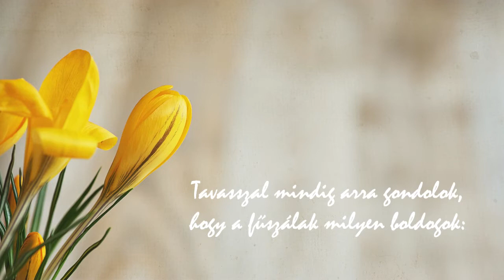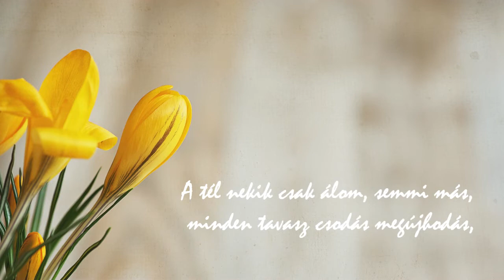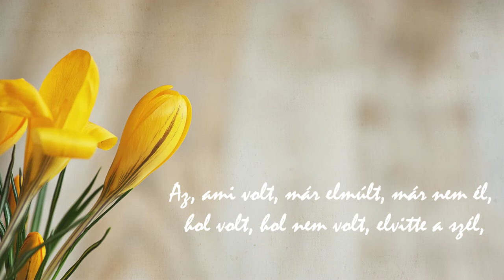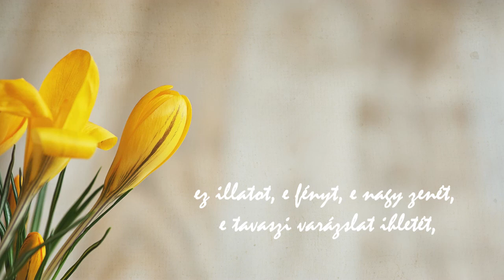Várnai Zseni: Csodák csodája ( megzenésített vers)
Várnai Zseni: "Csodák csodája" című versét zenésítettem meg!